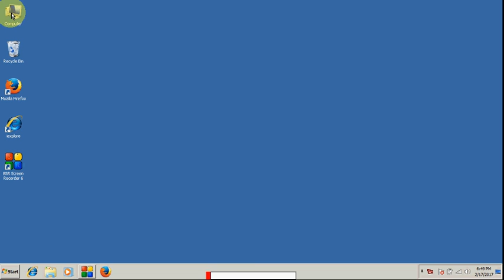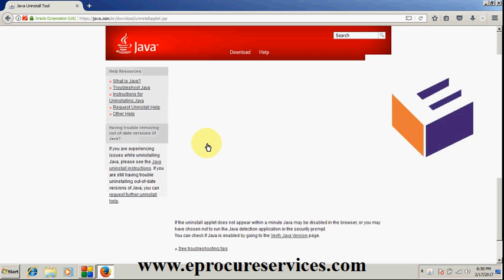java settings for e tender and e procurement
Note: Please update after setting.